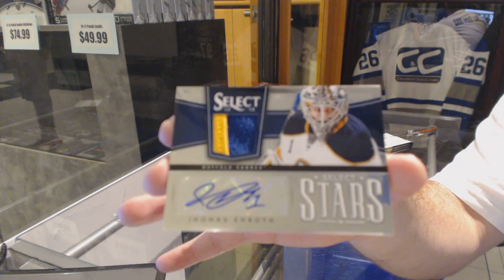Cardjunkie's 13-14 Panini Select Hockey Box Break